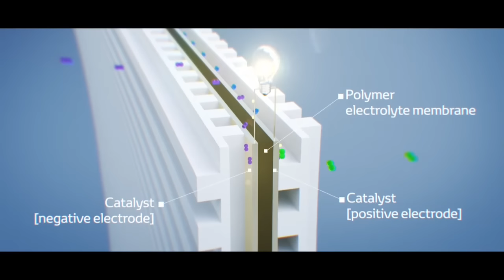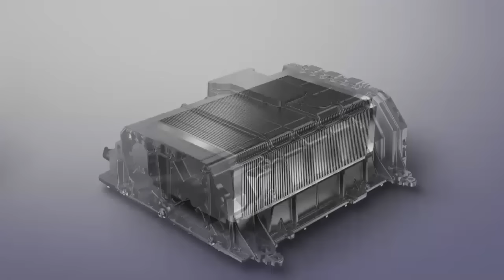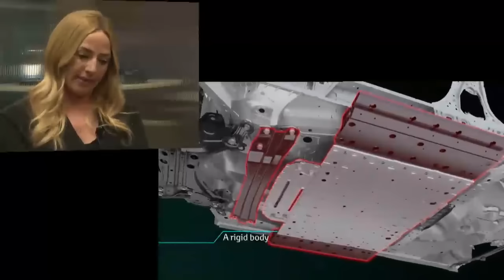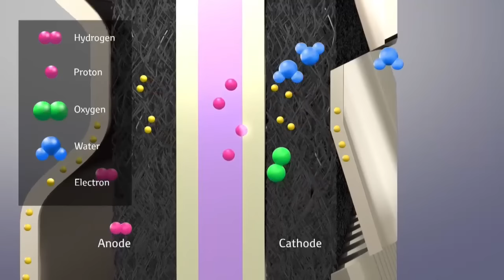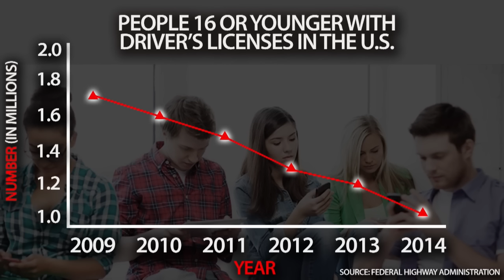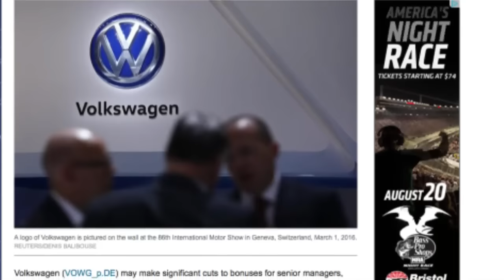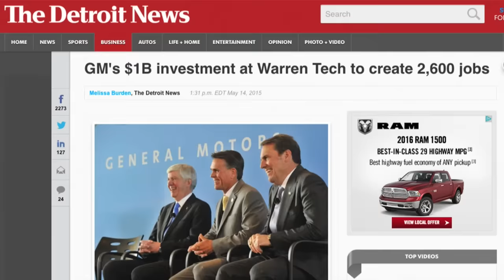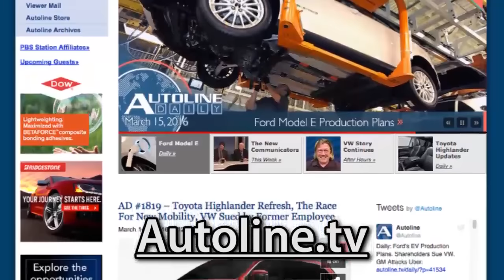Toyota's Fuel Cell Is Right Here - Autoline After Hours 328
SPECIAL GUEST:  Jackie Birdsall Senior Engineer, Toyota Mirai

UP FOR DISCUSSION:
- Toyota Mirai Fuel Cell Vehicle
- The flag drops for orders of the Ford GT
- VW Executives are lighter in the wallet
- GM and Ford Campuses of the future
- Ford tests its autonomous car at night

All that and much more with hosts John McElroy of Autoline.tv and Gary Vasilash from Automotive Design & Production with guest panelist, Mark Phelan, Detroit Free Press